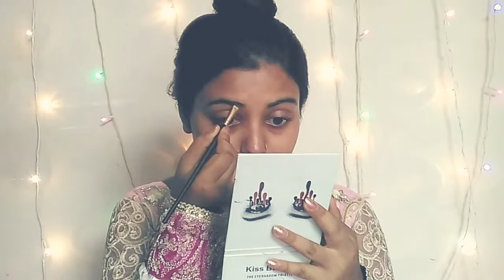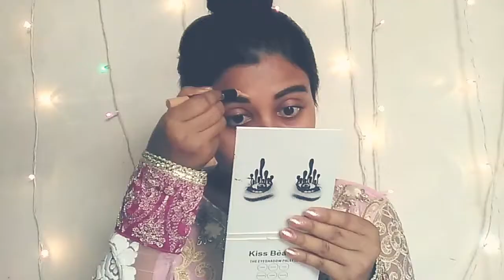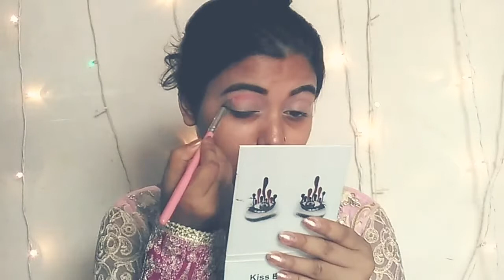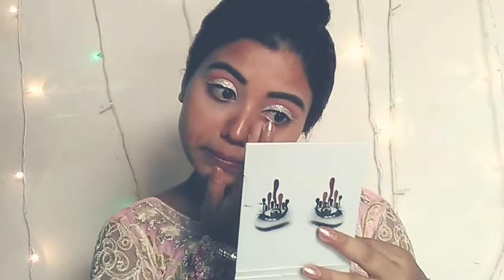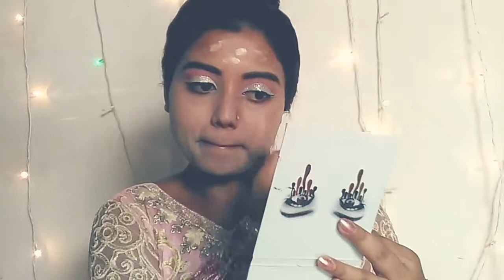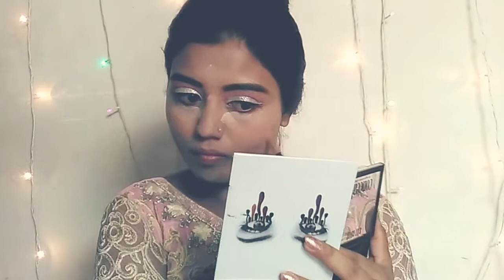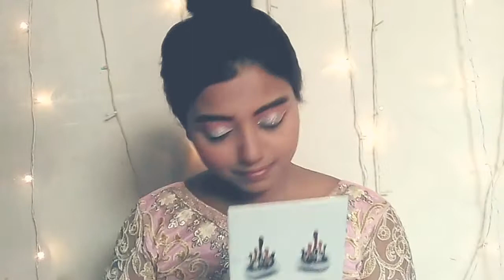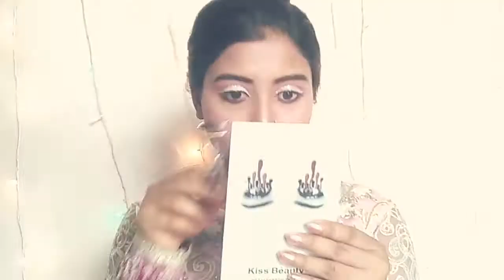Durga puja makeup look with glitter cut crease//